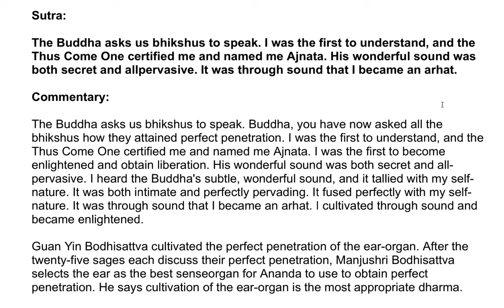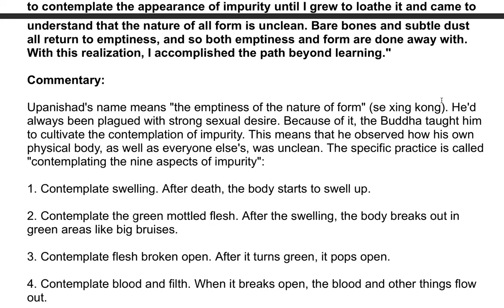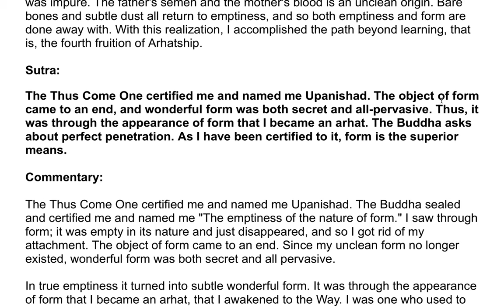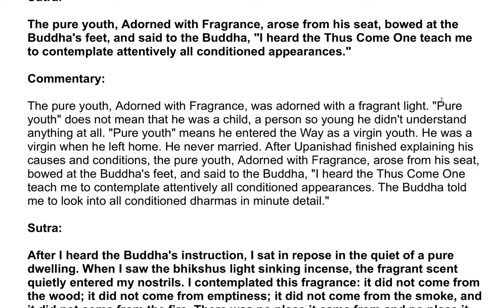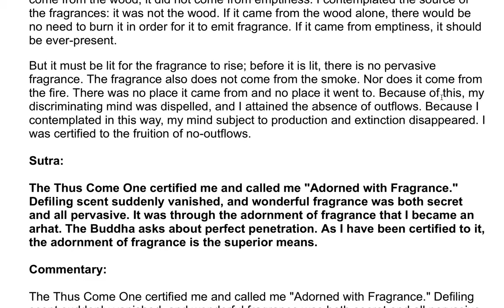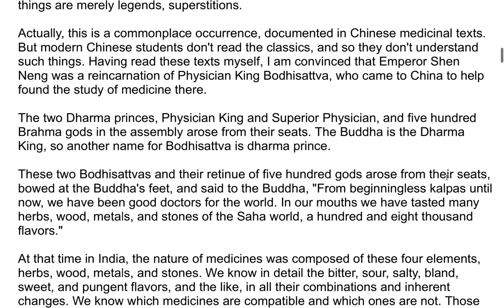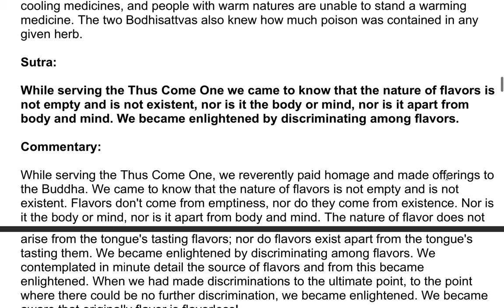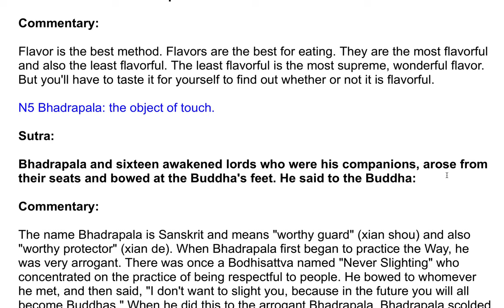The Shurangama Sutra| A Commentary by the Venerable Master Hsuan Hua 112